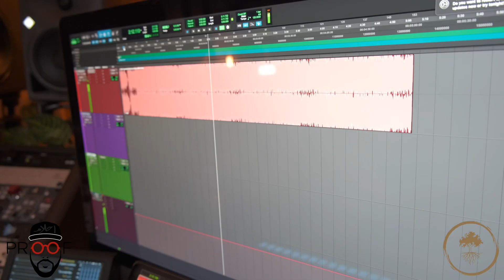Aidyproof “Lenses” Live Version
@Aidyproof performs the title track “Lenses” from his EP live from Rooted Studios. (IG: @rootedstudios.co)
Guitar and mix by IG @_RonyFeliz_
Camera work by IG: @Bryan.Dejesus
Produced by Bvtman